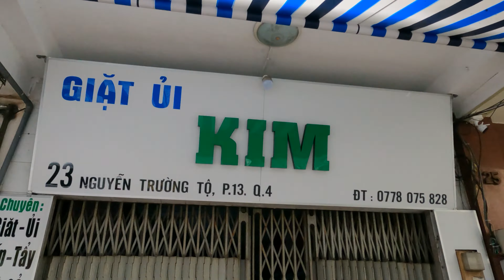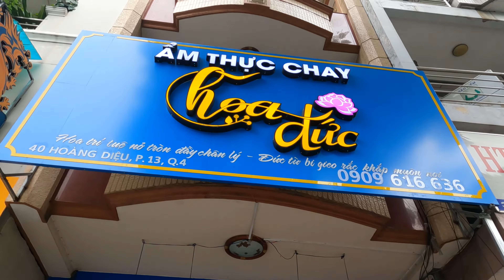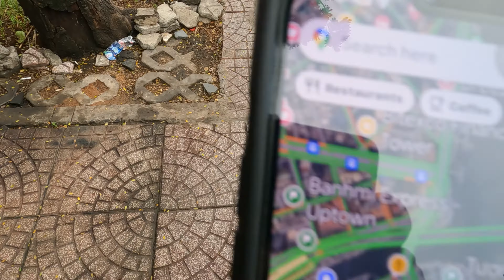🇻🇳 HOW DANGEROUS 🤔 is District 4 in Ho Chi Minh City (Saigon) | 4K HD 🎧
HOW DANGEROUS is District 4 in Ho Chi Minh City (Saigon) and District 4 Walking Tour.

Put on your earphones / headphones, increase the volume, and enjoy the video.